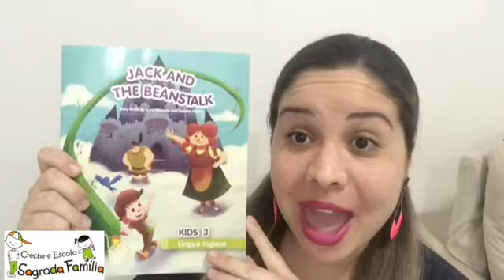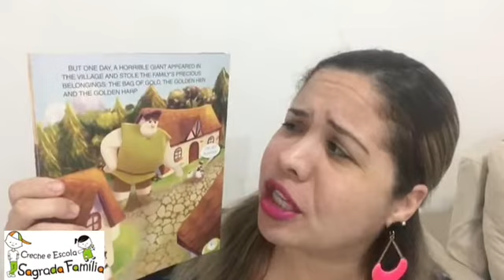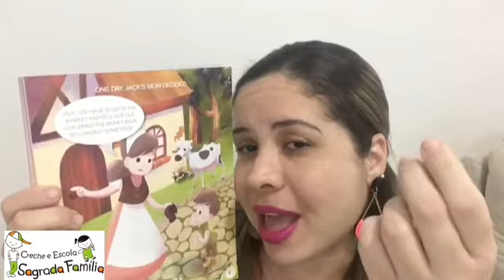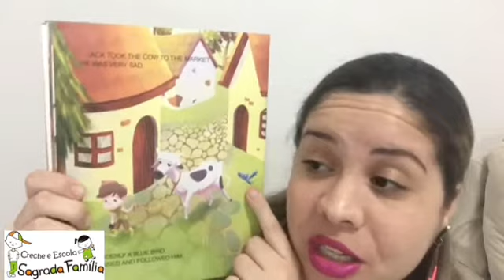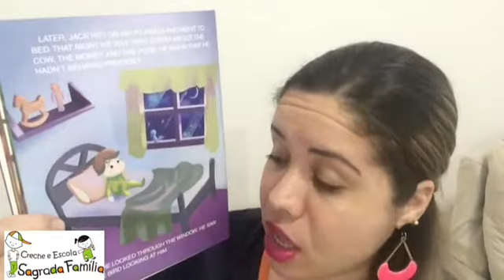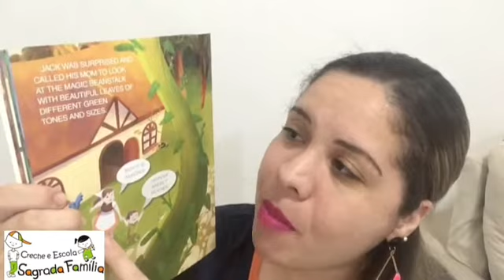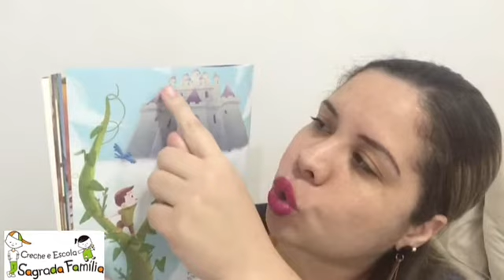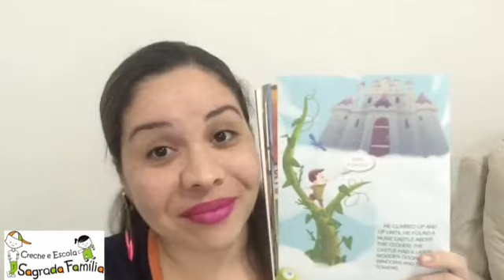Infantil 4 🦁 03/08